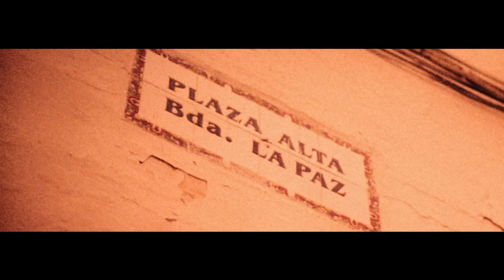Demarco Flamenco - Alegría (Videoclip Oficial)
Videoclip oficial de la canción de Demarco Flamenco "Alegría".